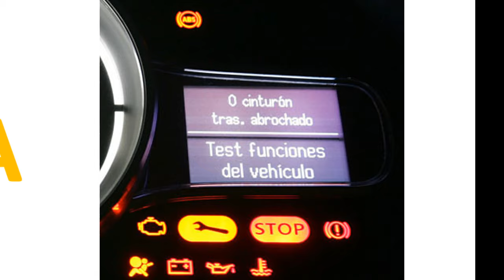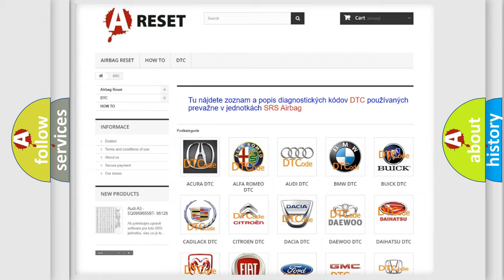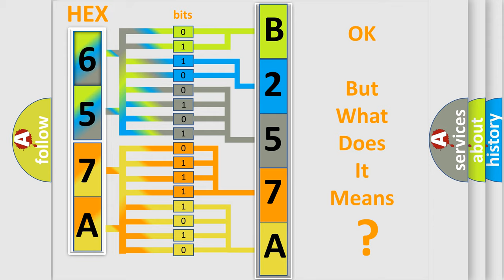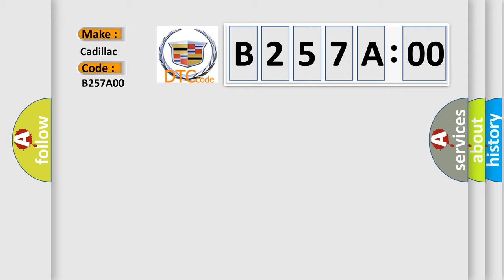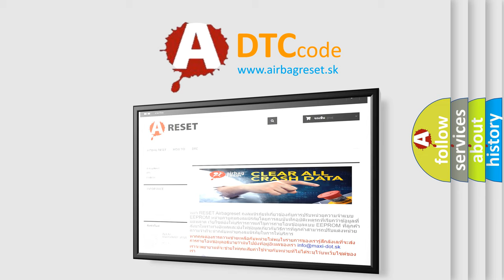DTC cadillac B257A-00 Short Explanation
Contents:
0:21 Basic DTC analysis according to OBD2 protocol standard.
1:48 Insight into programming
2:58 A diagnostically understandable description of the Diagnostic Trouble Code
3:05 Basic error definition

Make:
Cadillac
Code:
B257A 00
Definition:
Headlamp Switch Input Signals Mismatch
Description:
Battery voltage must be between 9-16 V
Cause:
The BCM detects a short to ground on the headlamp switch headlamps OFF signal circuit or the headlamp switch headlamps ON signal circuit.